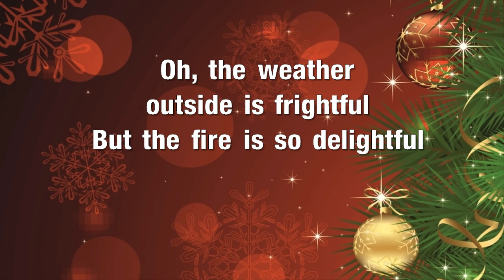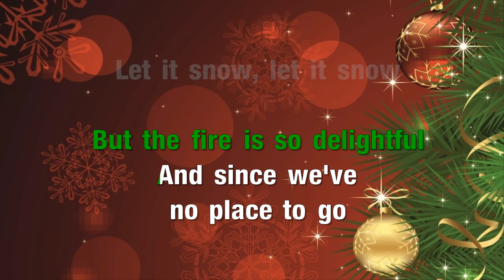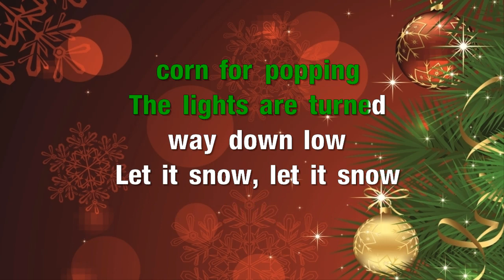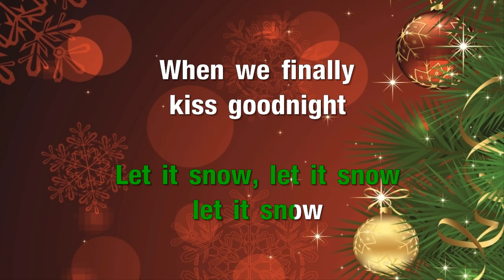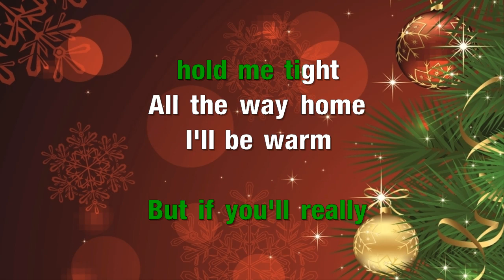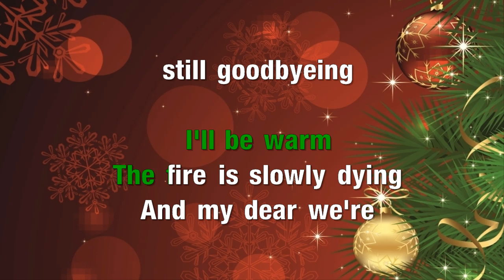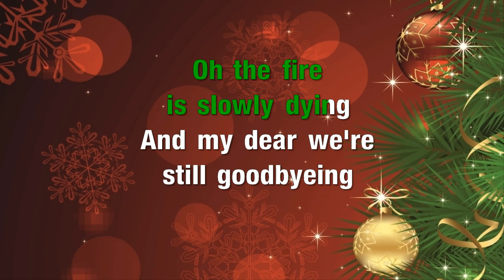Let It Snow Let It Snow Let It Snow - Christmas Traditional (KARAOKE)